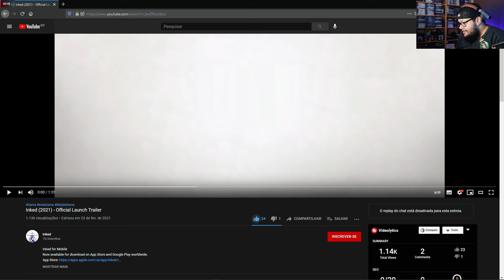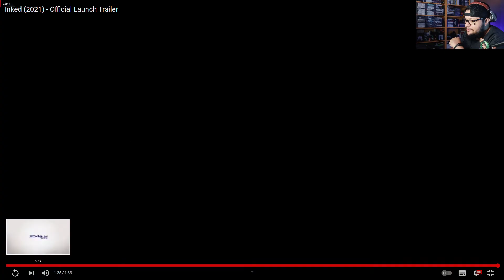Inked - game desenhado a caneta!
Hello Guys! Sim meus amigos, game bem bem bem Loko! parece que foi feito com caneta, desenhado arte pura!